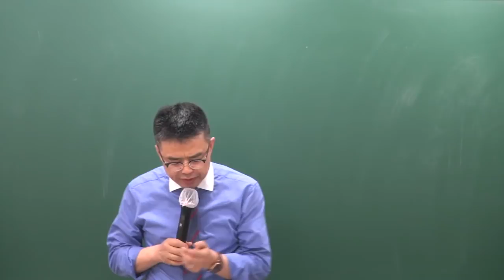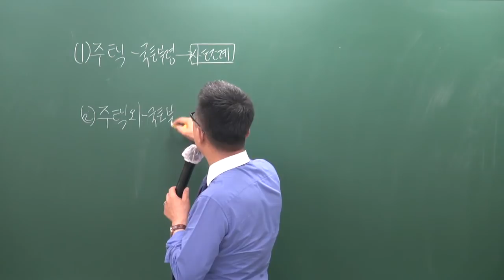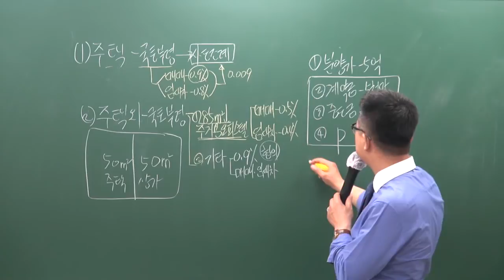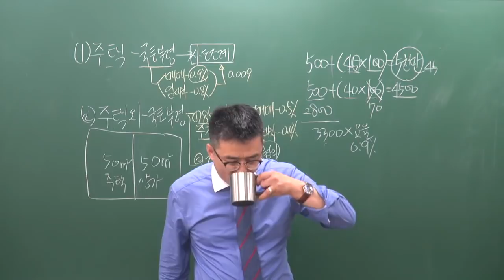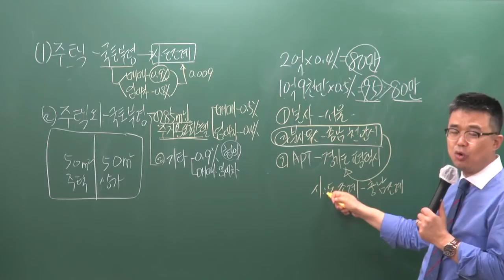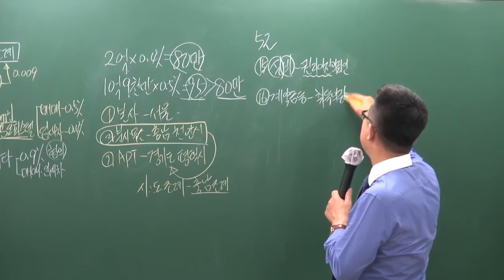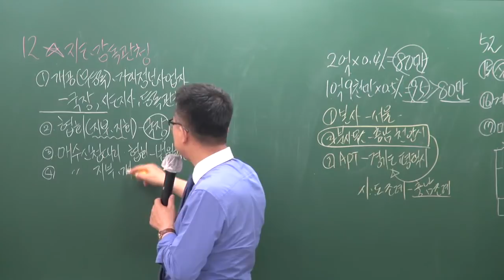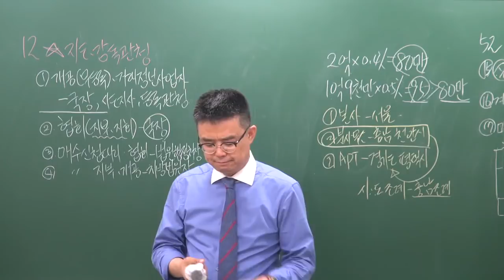[공전무] 2019년 공인중개사법령 및 실무 심화이론 5-14